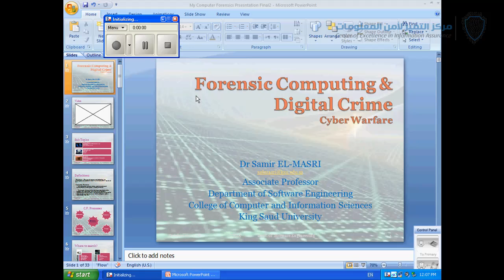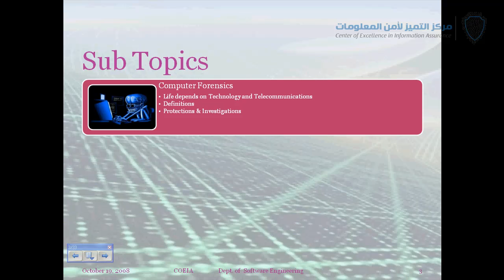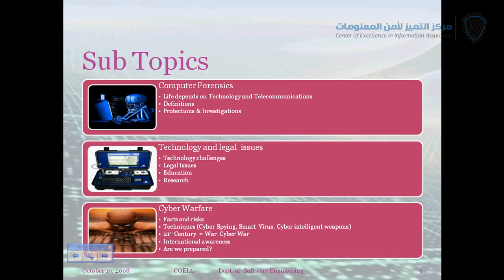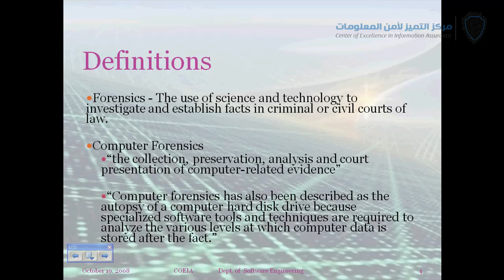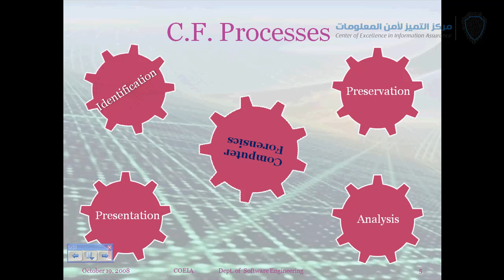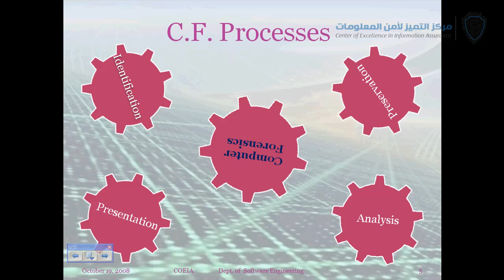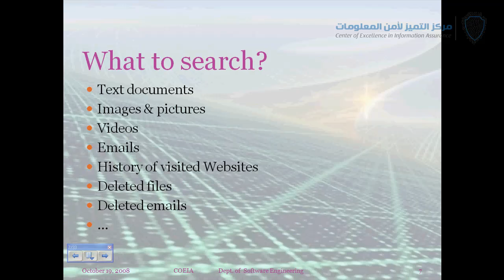الجرائم الالكترونية - الدكتور سمير المصري 1/6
محاضرة بعنوان: البحث الجنائي في الجرائم الالكترونية
المحاضر: الدكتور سمير المصري - أستاذ مساعدبكلية علوم الحاسب والمعلومات
المكان: مقر مركز التميز لأمن المعلومات - جامعة الملك سعود
التاريخ:15/5/1430هـ
 الموافق 10/5/2009م

Lecture Title: Forensic Computing and Digital Crimes
Lecturer: Dr. Samir AlMasri - Associate Professor @ CCIS
Place: Coeia residence - King Saud University
Date:10\5\2009